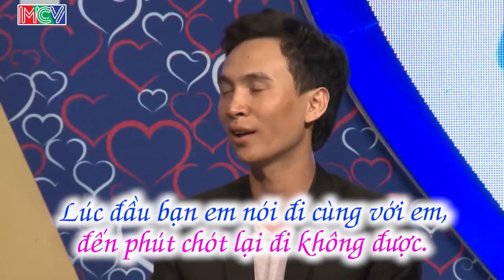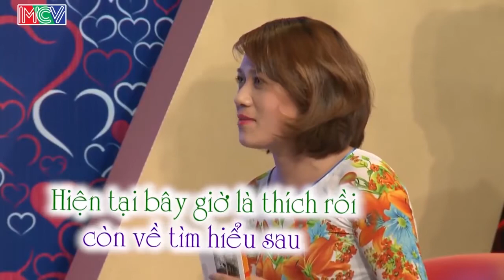Cô Giáo Mầm Non Chịu Chơi Hỏi Nhà Trai "CHỪNG NÀO ANH LẤY EM?"😅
GIỚI THIỆU: Phụ nữ là một kho tàng không thể nào khám phá hết được tiềm năng của họ.♥

CÚ PHÁP TÌM NHANH:
mcv, mcvmedia, mcv smile, bạn muốn hẹn hò

CHANNEL INTRODUCTION:
MCV SMILE là kênh sẽ tổng hợp lại những điều tích cực trong cuộc sống, hạnh phúc trong tình cảm-hôn nhân-gia đình, những khoảnh khắc vui vẻ trong đời thường qua các chương trình được sản xuất bởi MCV. Cùng với sự thăng hoa cảm xúc trong mỗi video, chúng tôi mong sẽ đem lại cho bạn một trải nghiệp tốt nhất khi xem kênh của chúng tôi.

 CÁC BẠN HÃY NHỚ 🔔 KÊNH MCV SMILE  ĐỂ CHÚNG TÔI ĐĂNG TẢI THÊM NHIỀU VIDEO HẤP DẪN KHÁC NHÉ ❗️

HIỆN NAY ĐANG TRONG MÙA DỊCH CÁC BẠN HẠN CHẾ RA NGOÀI ĐƯỜNG VÀ BẢO VỆ BẢN THÂN MỘT CÁCH THẬT TỐT NHA ♥

© All videos from the shows of MCV SMILE are copyrighted with YouTube. Please do not copy, re-upload in any form.